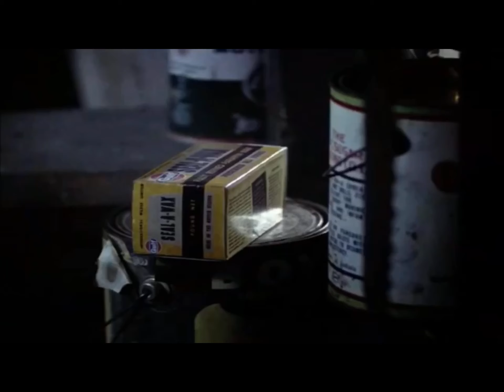Georgie’s Death (IT - 1990)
Georgie gets killed by Pennywise.